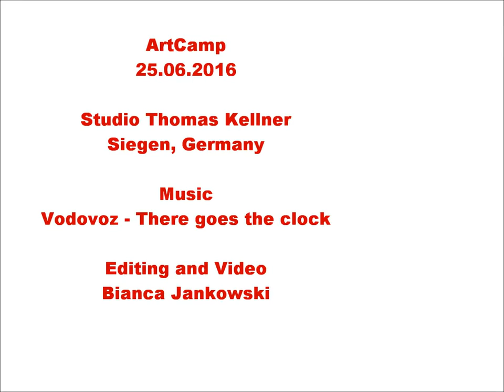ArtCamp Siegen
The ArtCamp is an exclusive event about art, starting on Saturday, the 25th June 2016 in Siegen, Germany, and will be annually organized and hosted by the German artist and photographer Thomas Kellner and is the first of its kind. It is inspired by the concept of BarCamps which are open conferences and workshops, giving everyone the opportunity to exchange and discuss IT related topics. In contrast to the BarCamp, the ArtCamp can only be attended by invitation and follows a structure. The participants vary from artists to journalists to curators or university professors who come from all over the world. The idea behind the ArtCamp is to have an event on one day or one weekend in one place where renowned people meet for interdisciplinary incitements and exchange, a synergy and clash of intellectual minds, supporting each other to understand fields of expertise which are connected, in order to broaden one’s mind. ArtCamp should become a meeting place for intellectual people. Just like the former café Els Quatre Gats in Barcelona used to be the main center of Modernism, a scene to feed the spirit. The name Els Quatre Gats is a Catalan expression meaning “only a few people”, being used to describe people who are perceived as odd or even outsiders which can also be correlated to the ArtCamp. The aim is to form a coterie in which 1 plus 1 is greater than 2. Creations and inventions do not originate in silence but in composition of coincidences and information. Therefore intellectual people are invited to discuss and debate over art at the ArtCamp in Siegen.